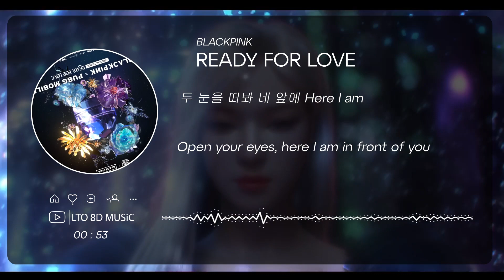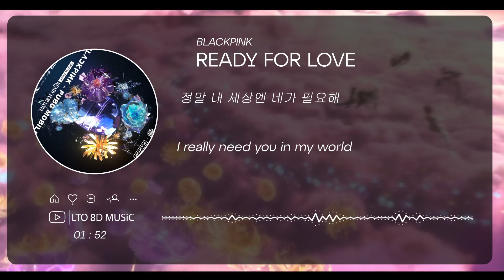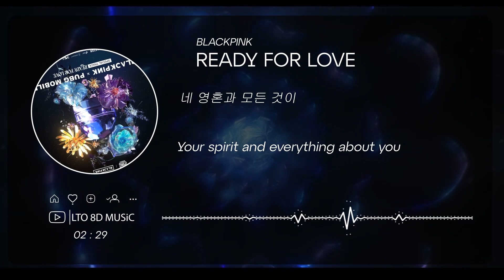𝟴𝗗 𝗠𝗨𝗦𝗶𝗖 | Ready For Love - BLACKPINK | 𝑈𝑠𝑒 ℎ𝑒𝑎𝑑𝑝ℎ𝑜𝑛𝑒𝑠🎧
Use headphones/earpods🎧🎧🎧!~

»𝐀𝐫𝐭𝐢𝐬𝐭: BLACKPINK